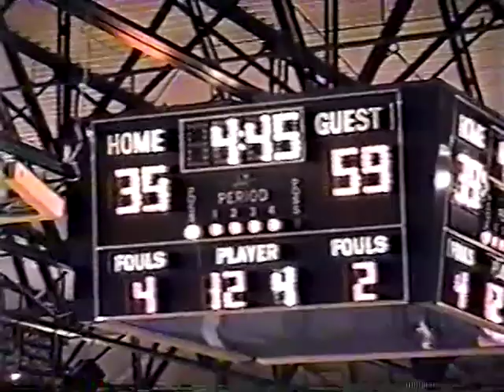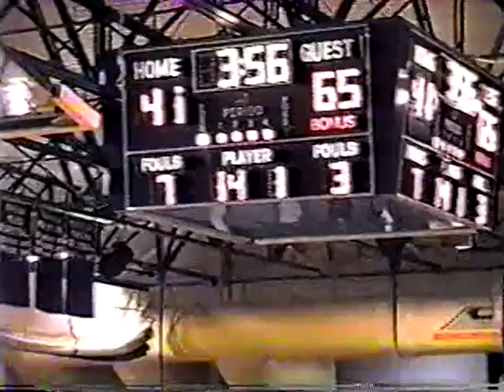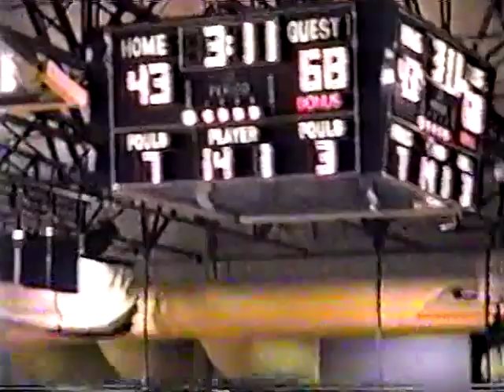South Lyon High School Varsity Boys Basketball vs Novi (February 15, 2002)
2nd half only